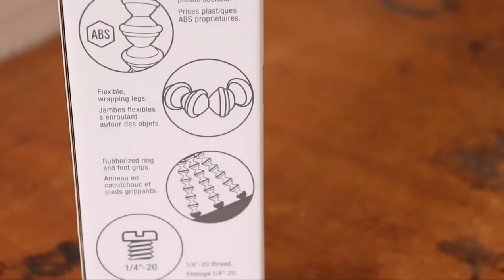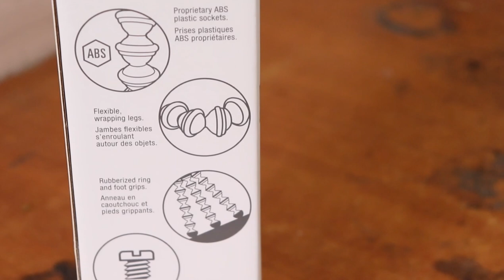THE BENDY TRIPOD | JOBY GORILLAPOD | 1K KIT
Description:
Premium grade ABS GorillaPod and compact ball head support compact mirrorless cameras and devices weighing up to 2.2 lbs. Can be configured for still photography, cinematography, vlogging or live streaming in 3 modes: grip, wrap or stand.

Features:
GorillaPod 1K Stand

Flexible:  Grip it.  Wrap it.  Stand it.  Wrappable legs allow you to secure professional camera equipment to virtually any surface
Versatile:  Mount mirrorless cameras, flashes, speakers, video lights or any device weighing less than 1 kg (2.2 lbs) with a ¼"-20 tripod mount
Portable:  Compact & lightweight for easy transport in pocket, handbag or backpack
Strong:  Holds devices weighing up to 1 kg (2.2 lbs)
Stable:  Rubberized ring and foot grips provide enhanced stability in difficult terrain
Durable:  Over 100 plastic compounds tested to identify the best material for optimal feel and reliability
Patented:  Often copied, never duplicated

BallHead 1K

Precise:  360° panning bed and 90° tilt for optimal position control
Versatile:  Mount compact mirrorless cameras, strobes, flash or video lighting, microphone, Pico projector, speaker or any other ¼"-20 device weighing under 2.2 lbs
Modular:  Works with JOBY pro-level accessories, including GripTight PRO Mounts, GorillaPod Arms and Hub Adapter that allow for mounting GoPro adapters, flash clips, lighting and microphones
Evolved Design:  Removable mini ball head can be used on GorillaPod 1K or standard tripod with ¼"-20 mount

Designed for:
Camcorder, Mirrorless, Point & Shoot Camera